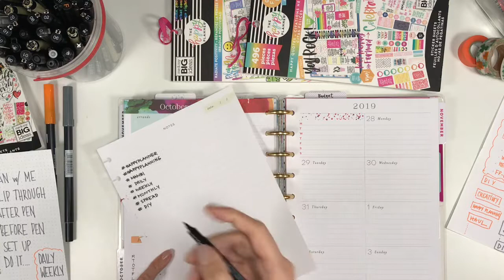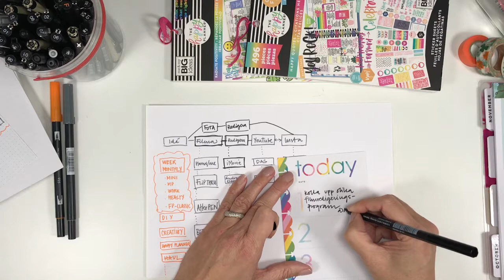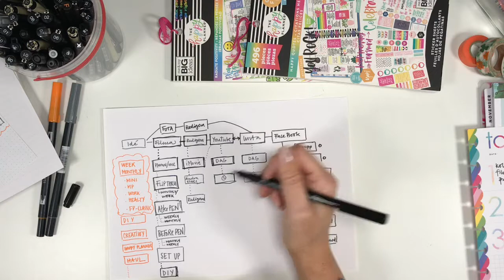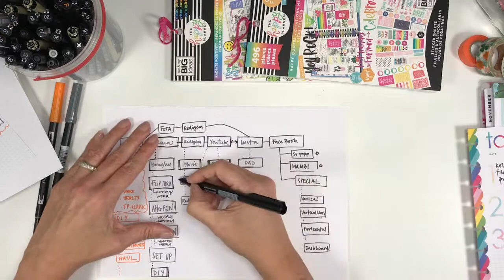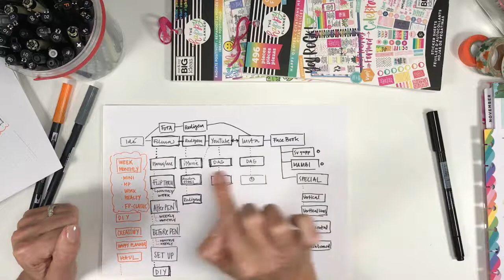🇸🇪 Trying to find a structure of my Social media planning | HAPPY PLANNER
Hi! I am a Swedish Happy Planner - I love being creative and have decided to learn more about filming, editing och YouTube. So bare with me as I start this journey - I feel like Bambi on ice 🎈❤️

If you would like to see more of my Happy Planner life - you find me at Instagram

Do you like what you see? Give me a thumbs up👍🏽! Do you have any comments, please write them down below ⬇️ Follow me if you would like to stay in touch. Love love love! ❤️❤️❤️

In this video I have been using: 📒📒
Classic Happy Planner sheets - full and half

Pens:🖌
LYRA aqua brush duo (black)
Tombow ABt 925 and N45

Stickers: 📚
HAPPY PLANNER: Colorful boxes (the blue)
Ali Edwards: the quotes a